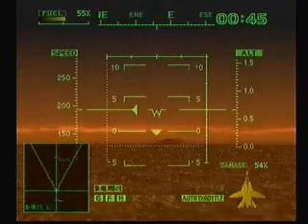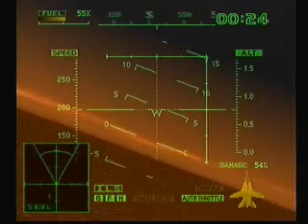Ace Combat 2 Part 9 of 16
Part 9 of Ace Combat 2